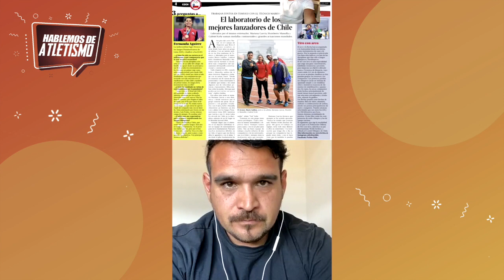Mario Saldias en Hablemos de Atletismo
En hablemosdeatletismo estuvimos conversando con el destacado entrenador Mario Saldias, especialista en lanzamiento de martillo y técnico de los actuales medallistas panamericanos en Lima 2019 los atletas Gabriel Kehr y Humberto Mansilla, dentro de ellos también podemos mencionar a Mariana Garcia una de las promesas del atletismo Chileno.

- Humberto Mansilla PB 76.87 NR
- Gabriel Kehr PB 76.61
- Mariana Garcia PB 66.87 NR

Este programa se emitió a través de instagram live el domingo 21 de febrero por la cuenta de @mario_cardenas_lizana creador de hablemosdeatletismo, los invitamos a seguir esta cuenta en IG y así poder ver los programas en vivo.

La cuenta de IG del entrenador es @coach_mario1